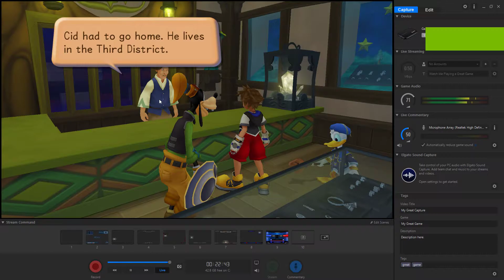Let's Play Kingdom Hearts 1.5 - Part 16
Next world! I do a lot better Mike